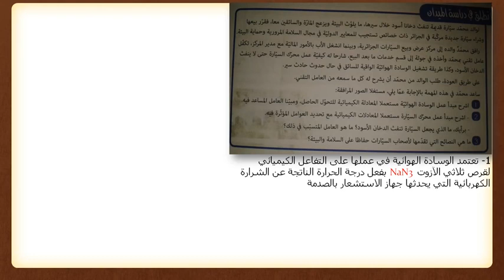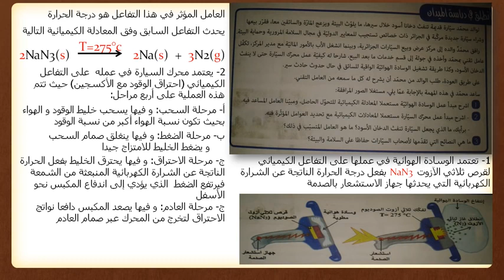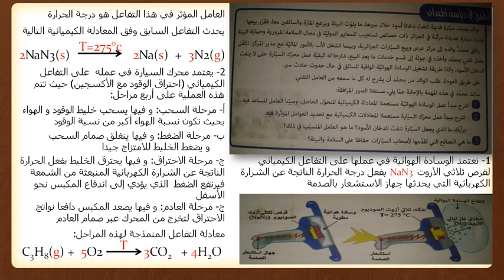معالجة وضعية الانطلاق لميدان المادة و تحولاتها في مادة العلوم الفيزيائية لطلاب السنة الثالثة متوسط